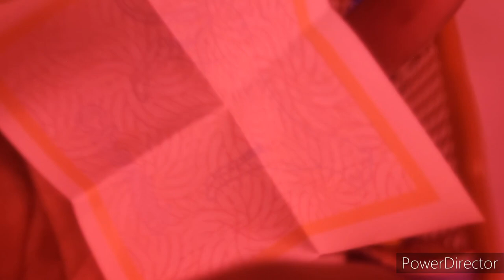Amazing & ultimate collection of stationery, gadgets & snacks - pencil box, eraser, sharpner, pens